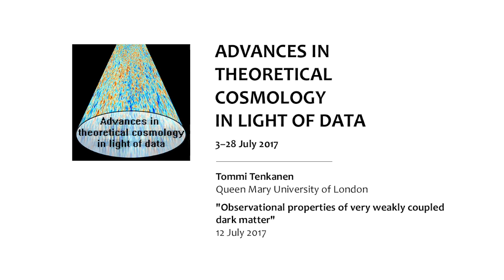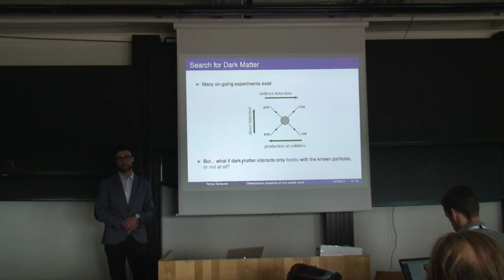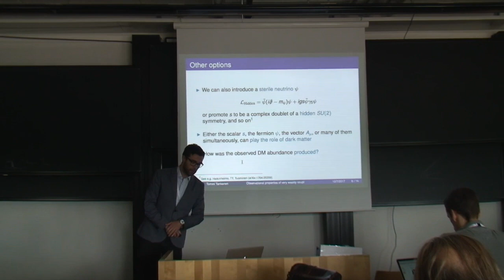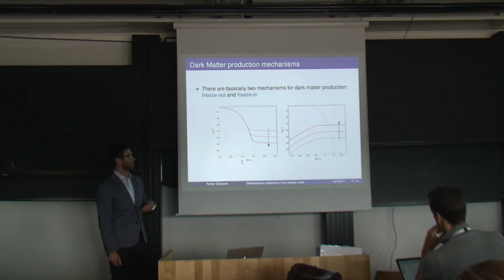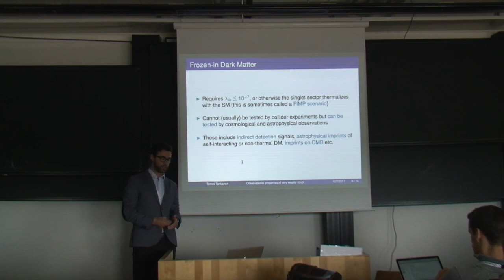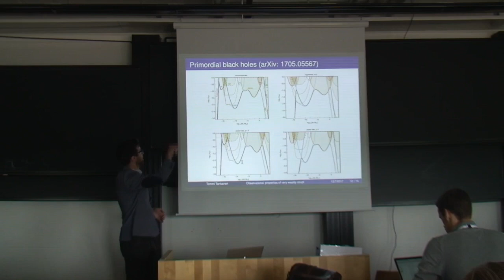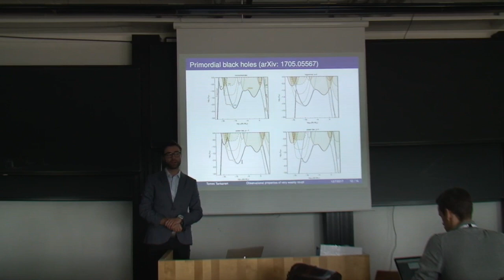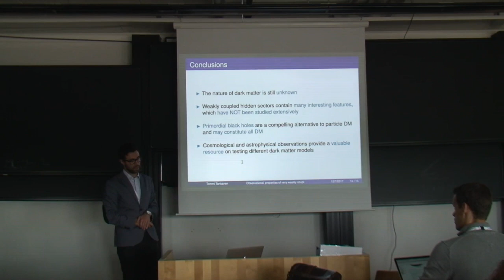Tommi Tenkanen "Observational properties of very weakly coupled dark matter"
12 July 2017

Talk given at the Nordita scientific program "Advances in Theoretical Cosmology in Light of Data" held at Nordita in Stockholm, Sweden, 3-28 July 2017.